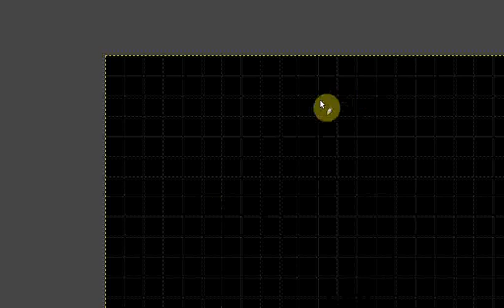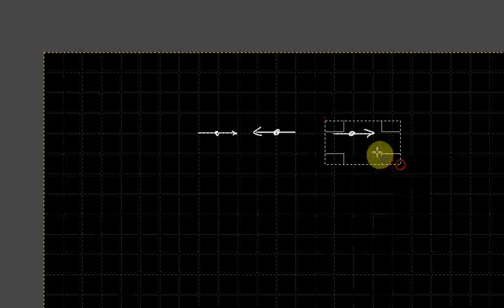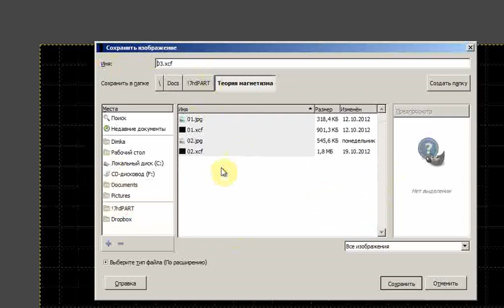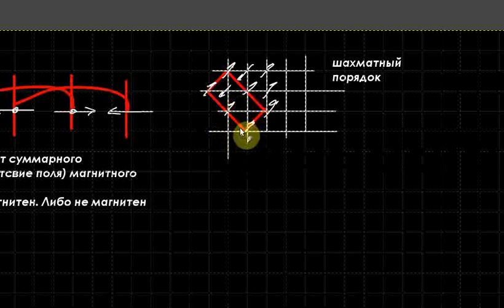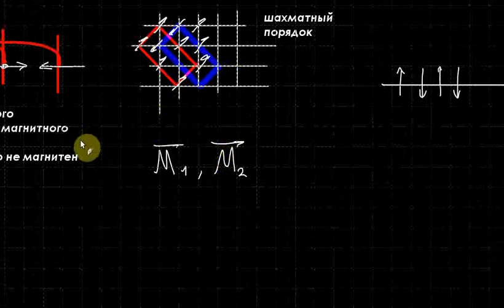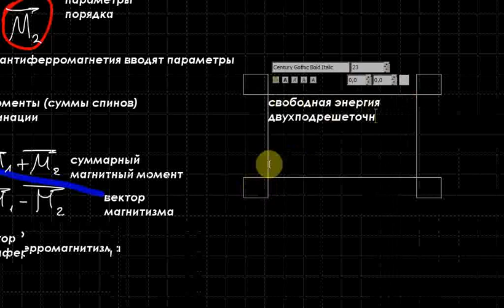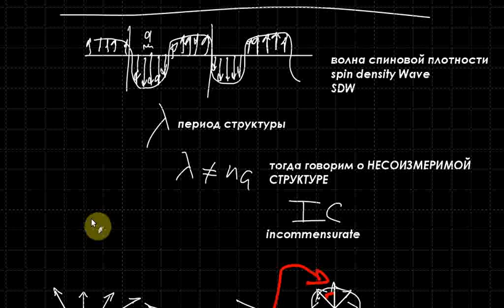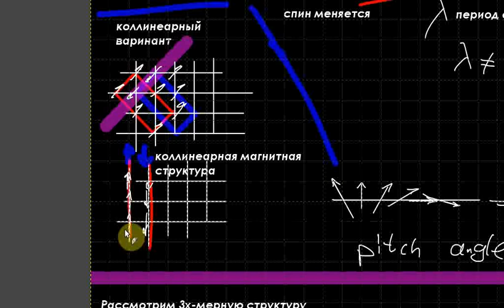Теория магнетизма. Лекция 3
Москвин. А. С.